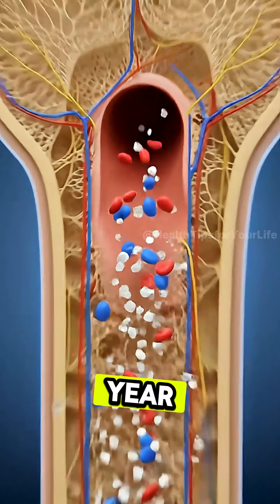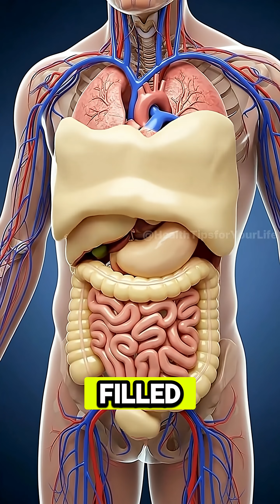What's REALLY Happening Inside Your Body When You Drinking Cola Daily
Discover the hidden damage a daily cola habit can cause to your body over one year. This stunning 3D medical animation reveals the slow transformation of your teeth, liver, and pancreas.